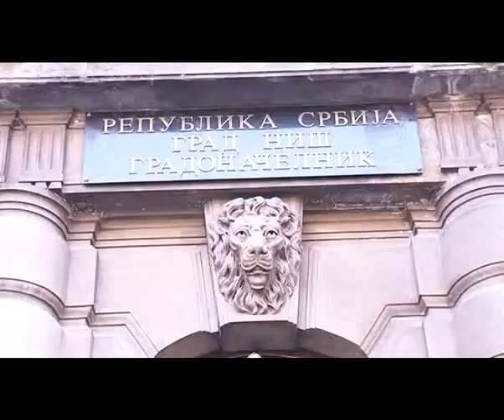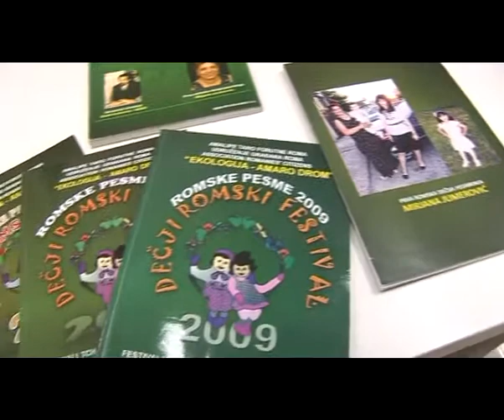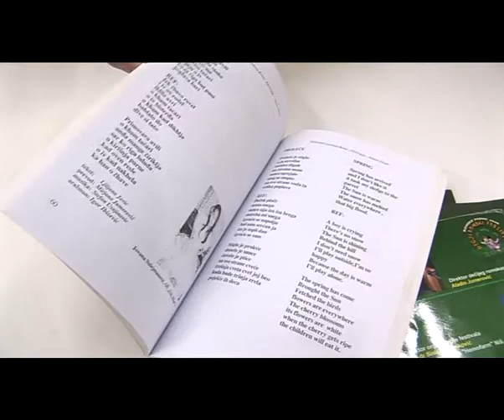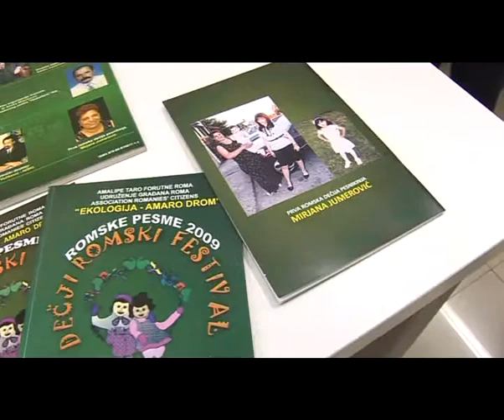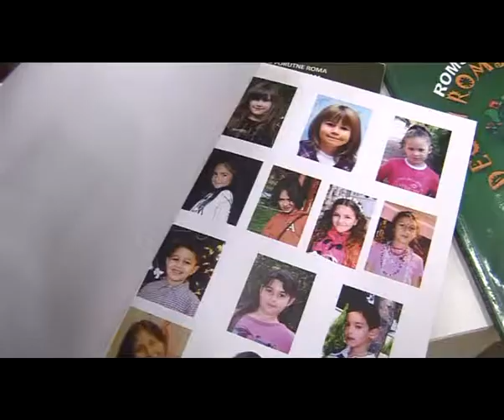Raportisara 2 Emisija RTV Belle Amie Romski program